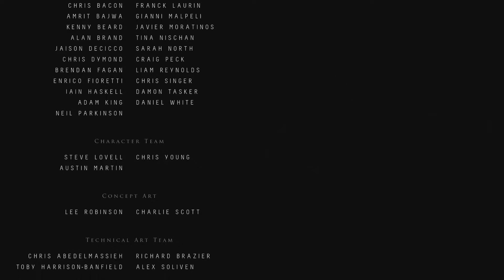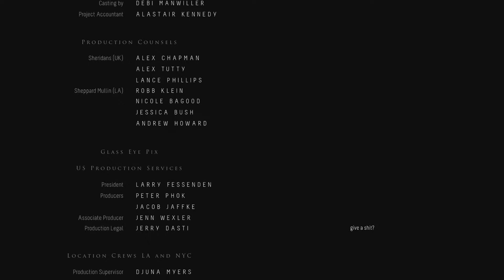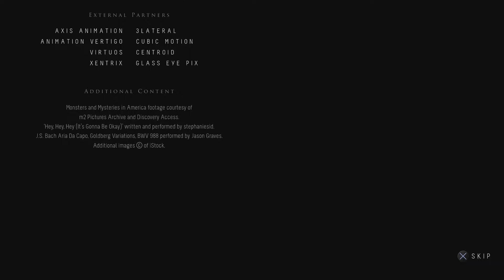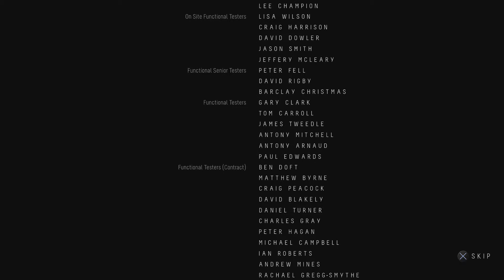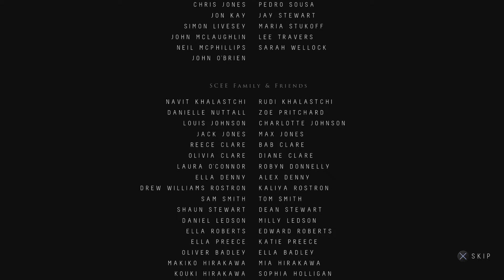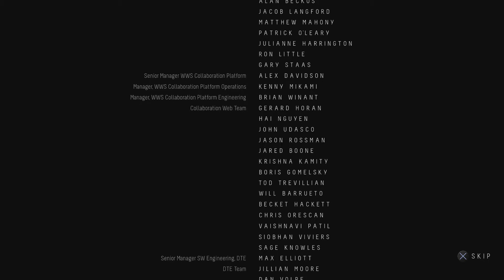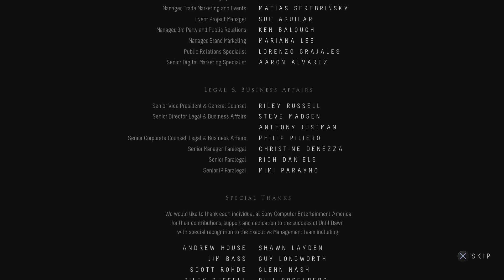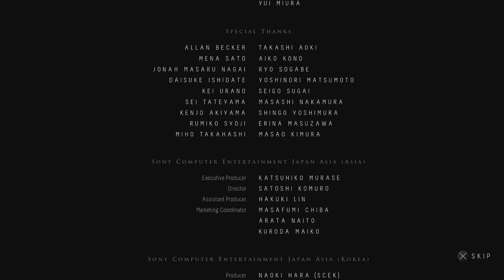Completion Series: Until Dawn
Finally completed Until Dawn. Think I got everyone out alive except two people. The game was cool but... some of the choices sucked. For example if you had to choose right or left one way kills you... and I would always choose the one that killed the person... smh. But cool idea/theme for a game. Trying to force the characters the way I wanted them was funny too.